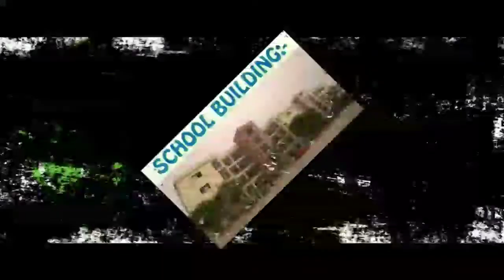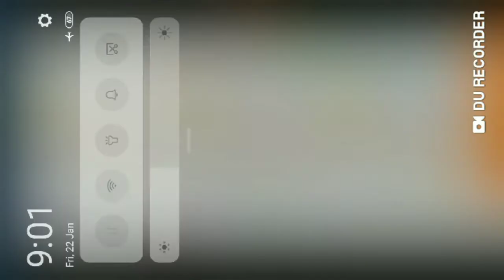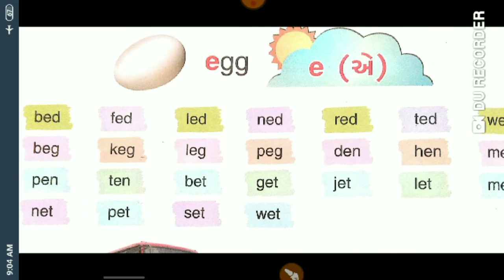STD 1 unit -5 reading more words